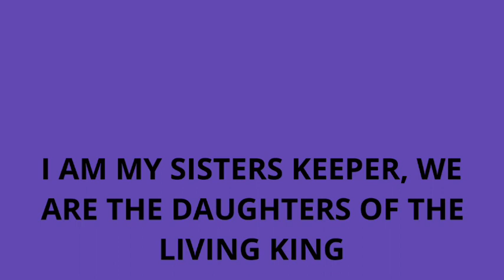I AM MY SISTERS KEEPER, WE ARE THE DAUGHTERS OF THE LIVING KING.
THE BOOK OF REVELATION  CHAP 18 VERSE 5-11 BE Blessed.